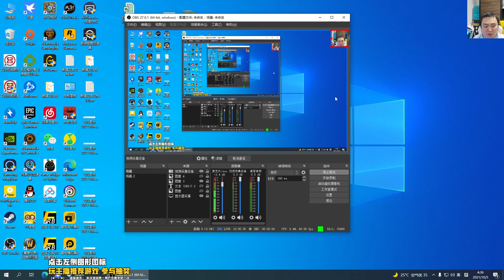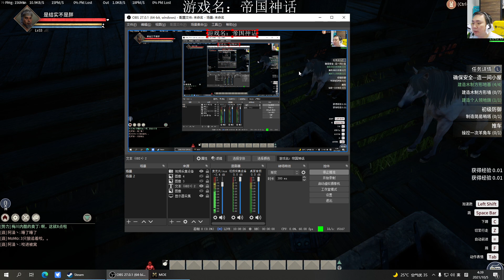风行云 - 2021-10-05 03:57:43 - 录像